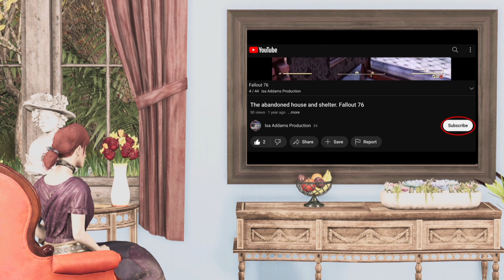No man's sky - gameplay part 3 - no commentary